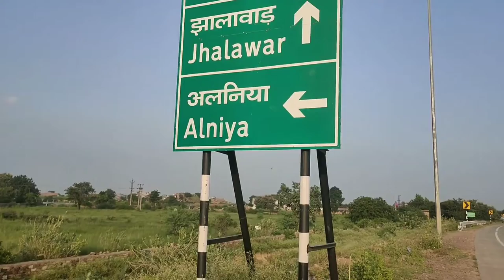My First Vlog 🔥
my 1st vlog viral
how to viral 1st vlog
first vlog in my channel
1st vlog in my channel

Ye Sab Equipments Use Karta Hun Main Videos Banane Ke Liye :-

1.  My DSLR Camera
2.  My Laptop
3.  My Smartphone
4.  My Studio Green Screen
5.  Studio wallpaper
6.  Camera Tripod
7.  MIC ( Boya M1 )
8.  Tripod For Mobile
9.  Vlog Gorilla Pod
10. Light Stand ( SOFTBOX )
11. Ring Light
12. Rode Wireless Go Mic

Shubham Kumar Dhuliya
From :- Kota Rajasthan ( India )